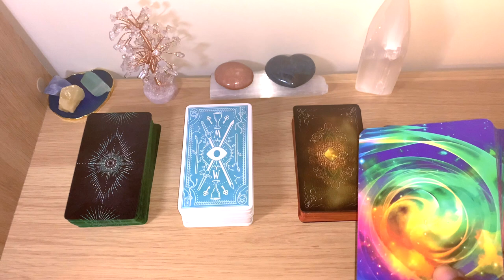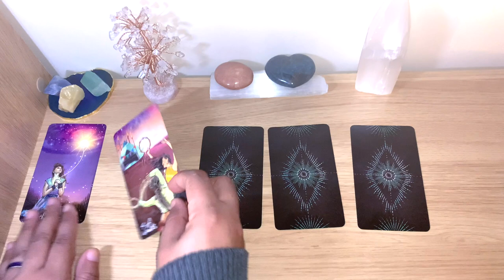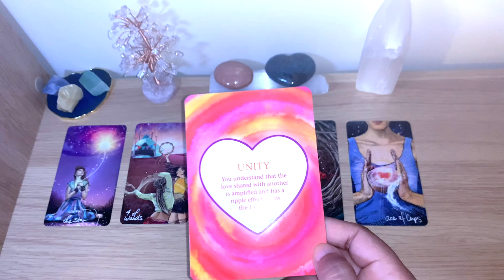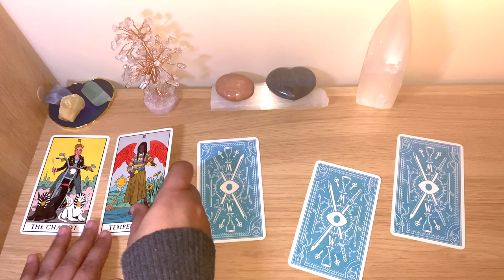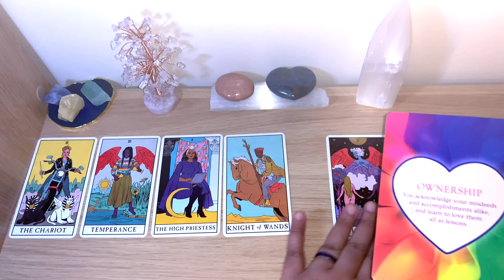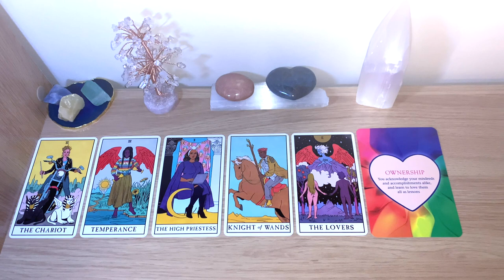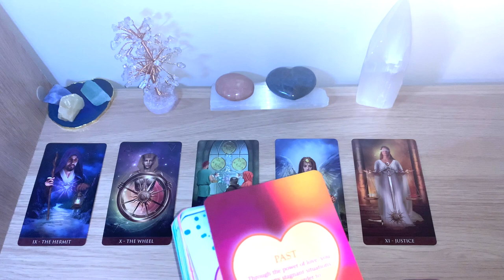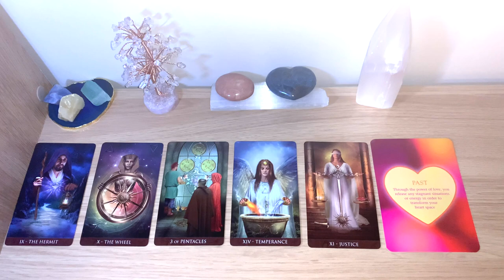💞Should I WAIT or MOVE ON?💃🏻 Pick a Card! Can You Get Them Back or Not? 💔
Timestamp:
Group 1 at 2:34
Group 2 at 10:28
Group 3 at 19:14